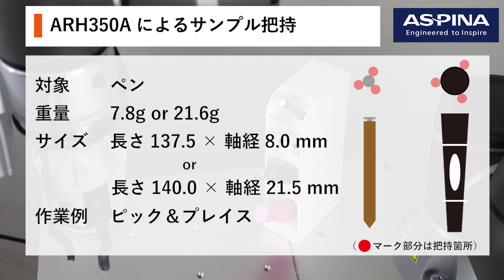ロボットハンドで文房具を掴んでみた【ASPINA（シナノケンシ）】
ASPINAのロボットハンドARH350Aを使って、文房具をピック＆プレイスしました。
形が異なる物体を把持する際も、設定を変更することなく把持可能です。

ARH350Aは小型ながら把持力50Nを実現。可搬重量は約3000gです。

コントローラ内蔵でコンパクトな設計となっており、使い方もデジタル入力信号のみで簡単です。
柔らかいものから固いものまで、ワークの形状を崩すことなく掴めます。
ハンド中心に穴が空いた中空構造を採用し、対象物を掴んだ状態で様々な追加作業ができます。
汎用的なロボットハンドですので、製造ラインの自動化などに大きく貢献します。

▼ロボットハンドの詳しい情報はこちら

▼日本経済新聞で紹介されました！

▼ASPINA(シナノケンシ)は、長野県上田市に本社を構える創業100年以上のモーター製造メーカーです。
ASPINA(シナノケンシ)の詳しい情報はこちら